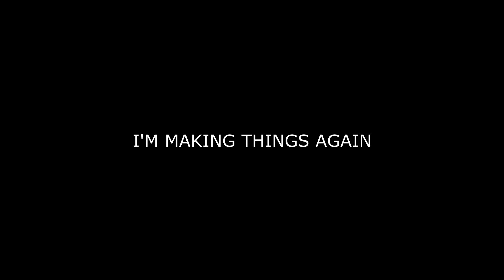I'm Back! What Am I Doing Now?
I'm trying a thing. We'll see how this thing goes.

All the gear used in this video was supplied by me. I'm broke now.